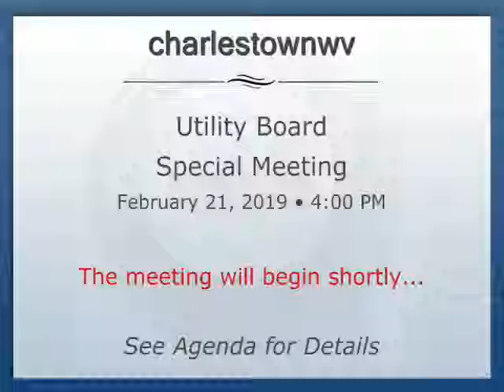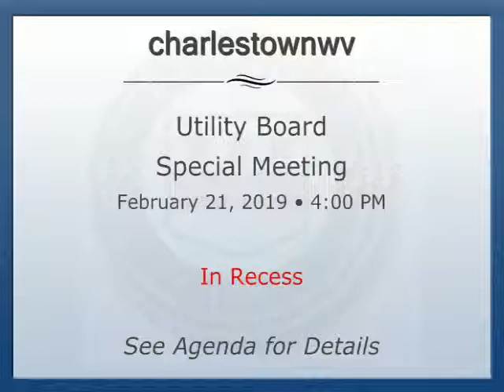Charles Town Utility Board - 02/21/19